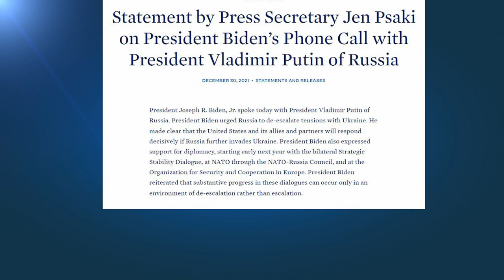Biden y Putin buscan una salida a la crisis de Ucrania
Ante la amenaza de una invasión rusa, Biden ha pedido la desescalada y el retorno de las tropas rusas a sus bases. Mientras que Putin trata de impedir cualquier ampliación de la OTAN y detener las actividades militares occidentales cerca de las fronteras rusas.